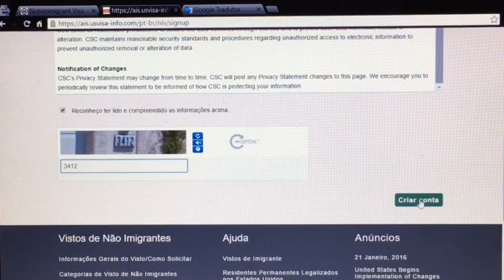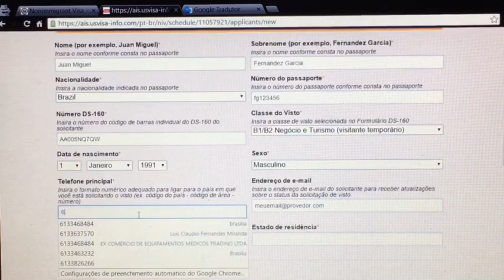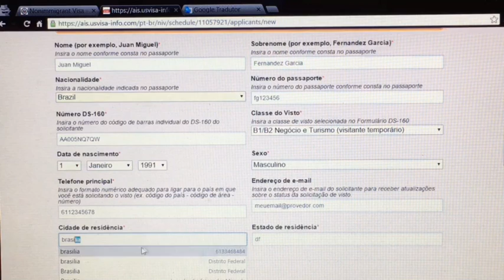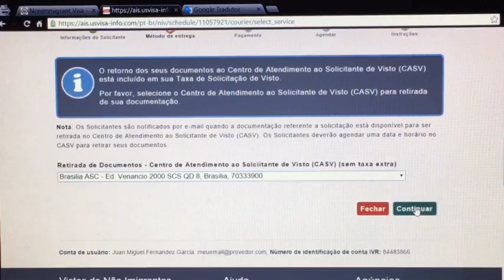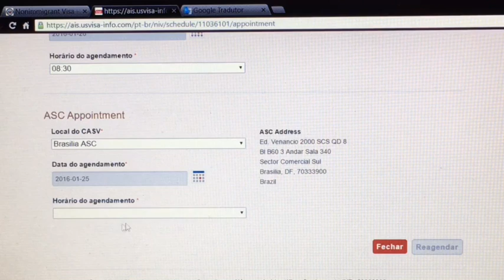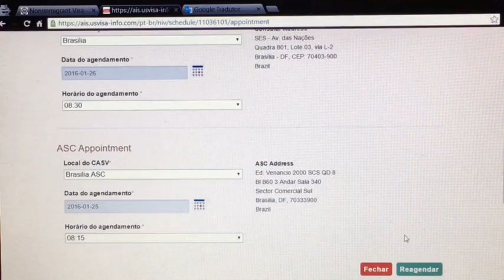Começando do Zero - USA - Temporada 01 - Episódio 02 - Passaporte e Visto B1 B2 - 4/4 Parte Final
► Vou te contar tudo o que você sempre quis saber sobre os Estados Unidos.

Começando do Zero - USA - Temporada 01 - Episódio 02 - Passaporte e Visto B1 B2

Dividimos em 4 partes: Este 3/4

Após vários pedidos para criar uma série com informações completas de como funcionam os Estados Unidos para os turistas e quem deseja imigrar. Resolvi atender os pedidos, mas não poderia fazer isso se não fosse na prática.

Neste segundo episódio um brinde especial... Episódio duplo para compensar o atraso!
Como tirar o passaporte e o visto Americano, preenchendo o DS160 para o visto de turista e negócios B1/B2

O próximo chegaremos nos Estados Unidos e teremos que encontrar um local para ficar!